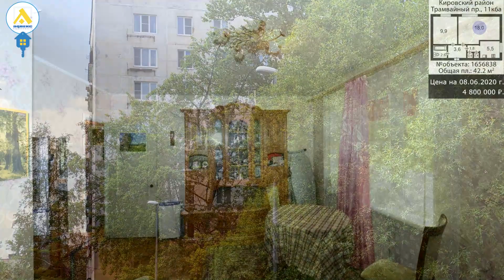№1656838 – Трамвайный пр., 11к6а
В прямой продаже уютная 2-комнатная квартира в 7 минутах пешком от ст. метро Ленинский проспект.
Дом расположен в тихом зеленом квартале, вдали от городского шума. Во дворе детский сад, рядом школа, поликлиники и вся необходимая инфраструктура, отличная транспортная доступность.